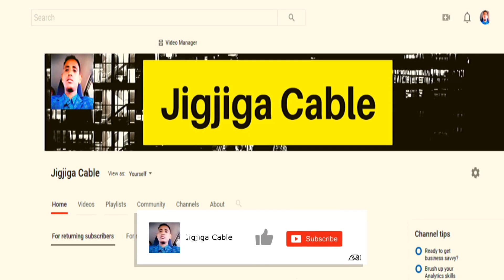''Dhibka Waxa Wada Dadka Laynaaya Ee Ciidanka Liyuuga Dawladda Deegaanka'' Jamac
This video is about ''Dhibka Waxa Wada Dadka Laynaaya Ee Ciidanka Liyuuga Dawladda Deegaanka'' Jamac